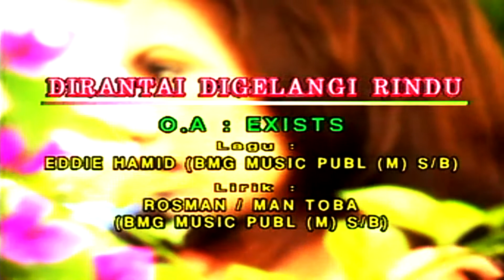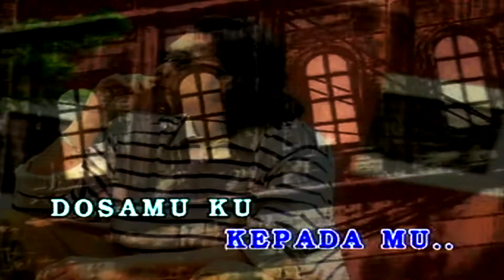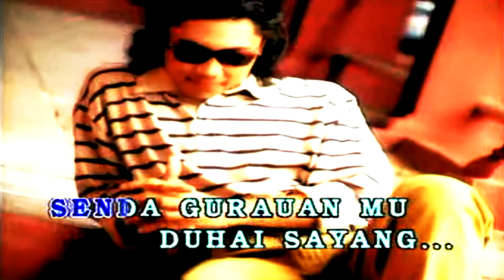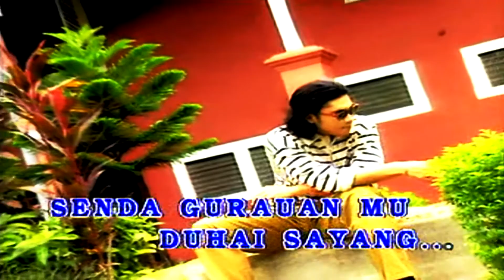Exists - Dirantai Digelangi Rindu KARAOKE